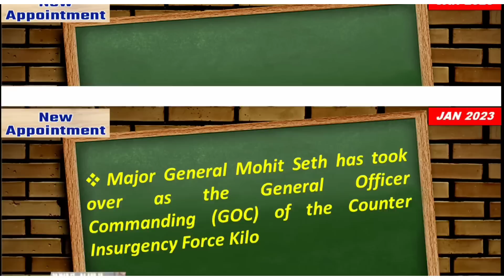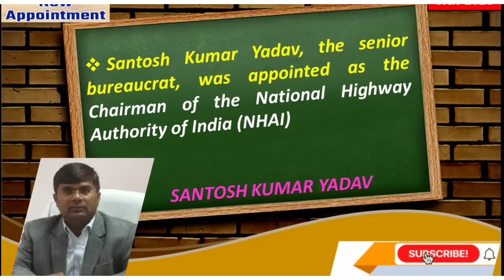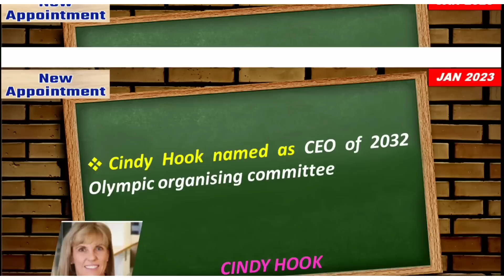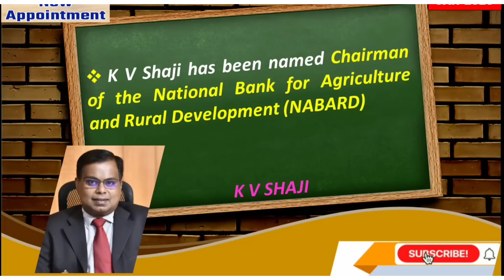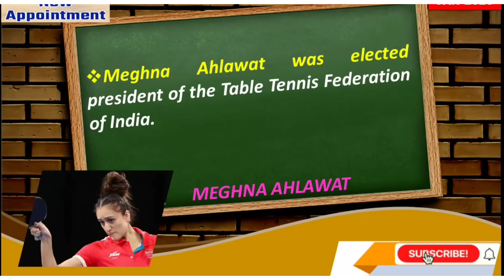GK & CURRENT AFFAIRS : NEW APPOINTMENTS JAN 2023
List of New Appointments in India